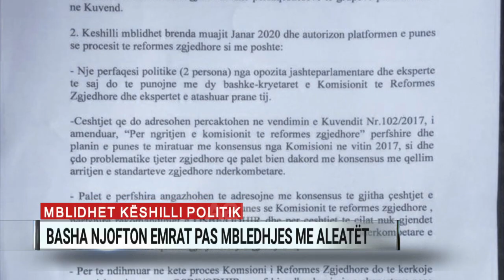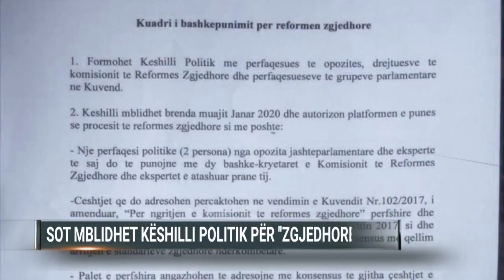A2 Sot ora 14:00 – 16/01/2020